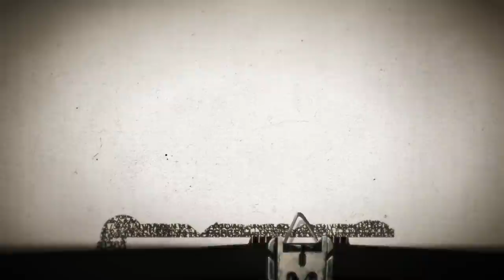Timesuck | The Truck Stop Killer: Robert Ben Rhoades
Robert Ben Rhoades, born in 1945, started driving big rigs across America’s interstates and major highways in the mid-1970s, and he seemed to most like an unassuming and harmless trucker for the next fifteen-ish years. He wasn't. He was a monster. The Iowa native’s childhood had ended abruptly when his dad was arrested for an alarming crime and, after the way his father responded to this arrest, life seemed to spiral out of control for the man who would soon introduce himself to others as either “Dusty”, or, via is CB radio - “Whips and Chains.” Bob became a sexual sadist, obsessed with the fetish world of BDSM.
Soon, he began to completely ignore the “fun and consensual” part of bondage and submission, pivoting from pleasure through pain to pleasure through rape, torture, and murder. The “Truck Stop Killer”  killed an estimated fifty-plus people between roughly 1975 and 1990, most of them young women and the occasional men they were traveling with.
Bob overpowered young hitchhikers and sex workers in the sleeper cab of his truck, tying them up with BDSM chains and restraints, and then raping and torturing them for days, sometimes longer, in a mobile dungeon with nipple clamps, belts, chains, handcuffs, fish hooks and more. We explore Bob's crimes, the world of BDSM he was obsessed with, and more in today's true crime edition of Timesuck.

In honor of Veteran’s Day,  we made a Bad Magic Productions donation of $10,000